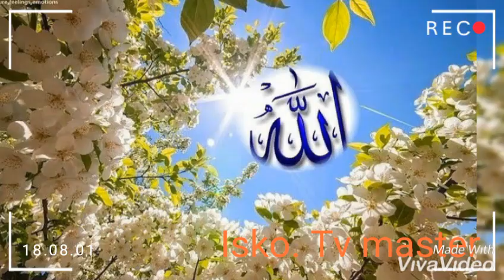Худо медонад? 👍👍👍чурабойи Фахриддин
Чурабойи